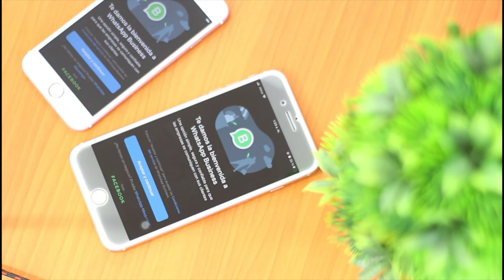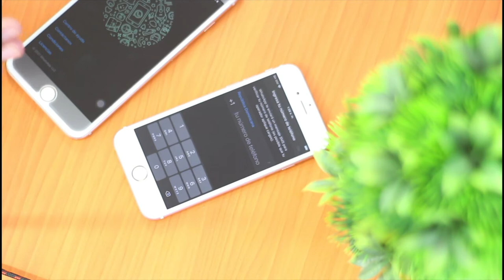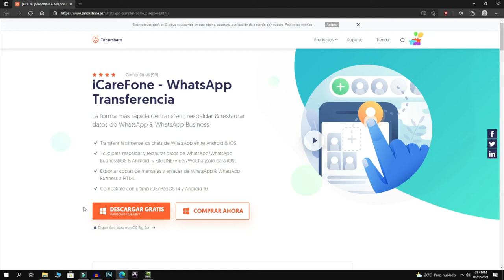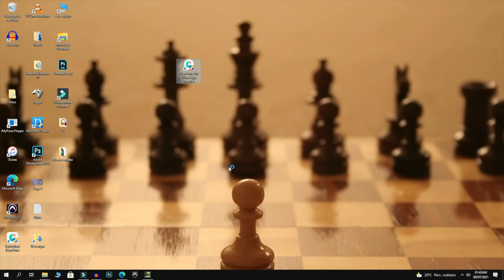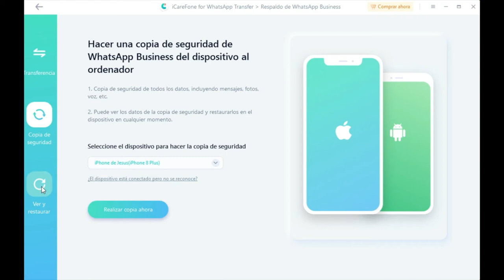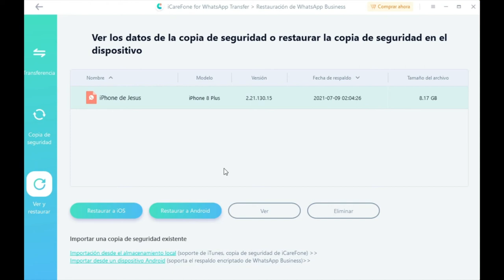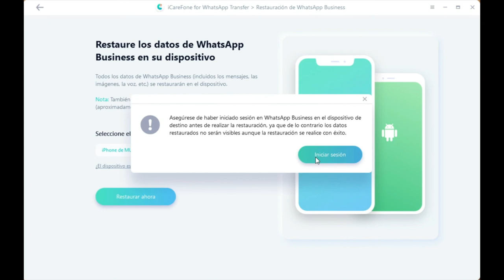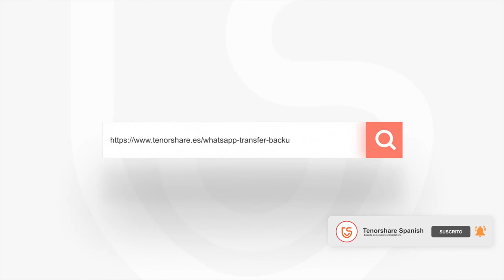3 formas gratuitas: Cómo restaurar copia de seguridad WhatsApp Business en iPhone/Android 2021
Hoy te enseñaremos 3 formas gratuitas cómo restaurar copia de seguridad WhatsApp Business en iPhone o Android, la mejor forma es usar iCareFone WhatsApp Transferencia

Sin movimientos complicados, iCarefone - WhatsApp Transferencia supera las soluciones oficiales, te ofrece un método más simple y rápido para hacer backups de WhatsApp en iPhone con un ordenador sin límites.

0:00 Introducción
Forma 1: Restaurar copia de seguridad de WhasApp Business desde Google Drive a Android (gratis) 1:27
Forma 2: Restaurar chat WhatsApp Business de iCloud al iPhone (gratis) 1:50
Forma 3: La mejor forma de restaurar copia de seguridad WhatsApp Business en cualquier iPhone o Android 2:33

📜 Artículo correspondiente: Cómo restaurar copia de seguridad WhatsApp Business en iPhone o Android

📃 Artículo relacionado: Transferir WhatsApp Business de Android a iPhone más rápido de lo que piensa